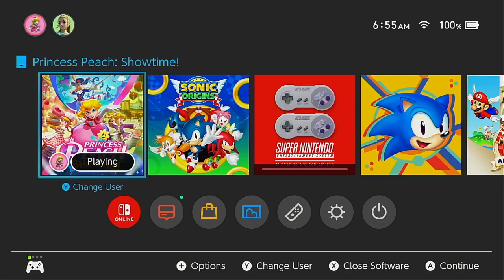Now we're Cooking With Gas Princess Peach Showtime Part 2